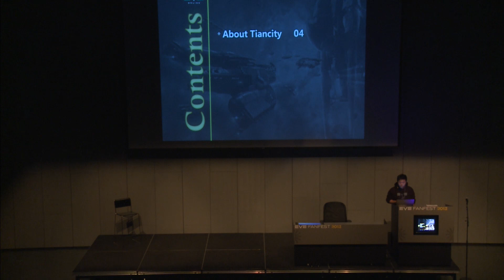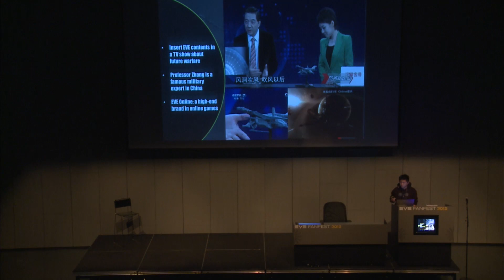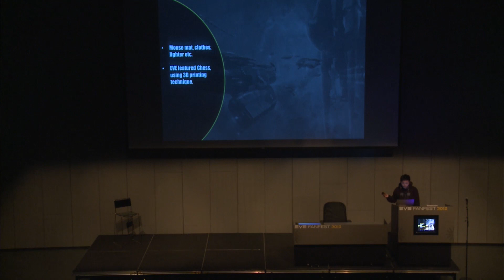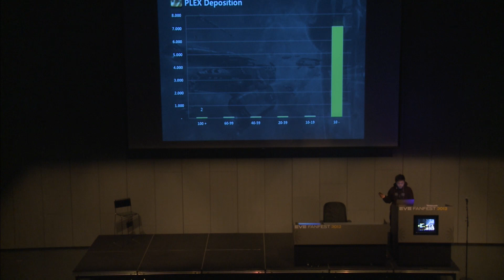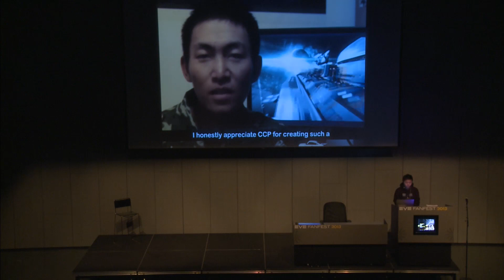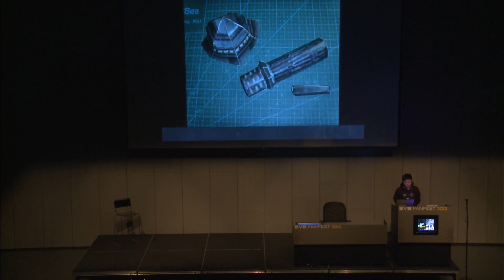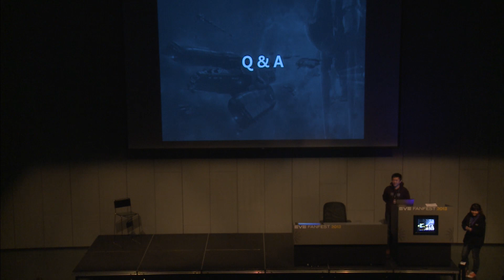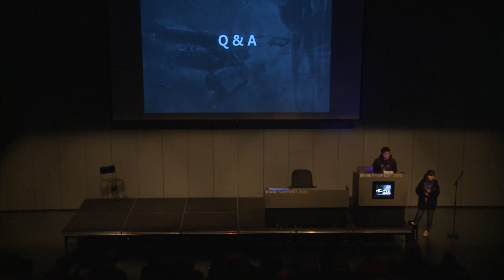EVE Fanfest 2013: EVE in China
A presentation from EVE's publisher in China, Tiancity, on the Chinese server: Serenity